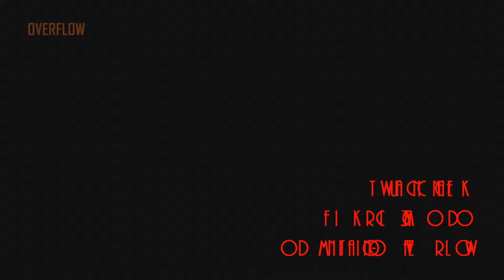Call of Duty: Black Ops 2 WONDER PETS REUNION (Complete Idiots Play)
So we got together and made a video about Call of Duty, things went about as well as expected I guess.